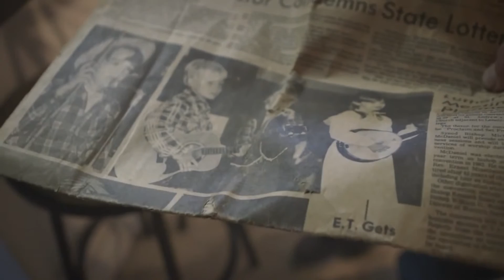Finders Keepers | MOVIE REVIEW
Shannon Whisnant purchased a grill at an auction. Inside the grill was an amputated leg. What follows is a story centered on the enterprising Whisnant and John Wood, the man whose leg wound up in the grill due to an odd chain of events. Watch the review here!